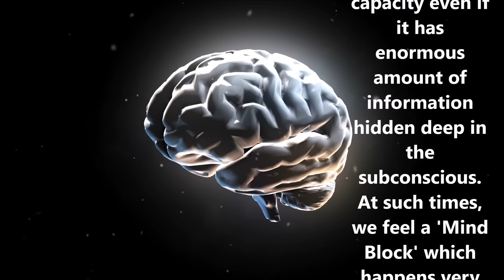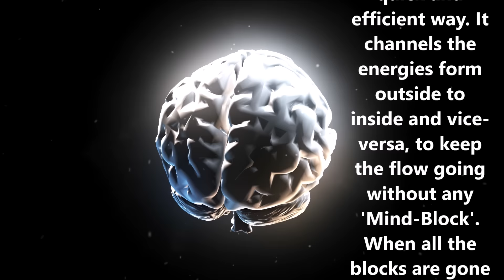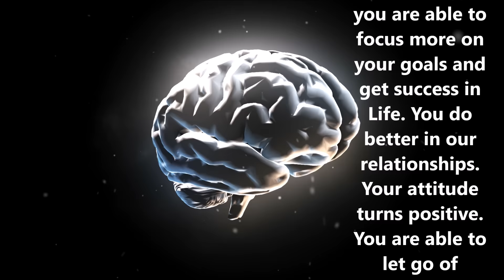^WARNING^: POWERFUL BRAINWAVE MASSAGE FOR BRAIN HEALING & RECHARGING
DHYAANGURU is a Humanitarian, Philanthropist, Mentor, Motivator, Doctor and a Spiritual Guide who has helped thousands over the years with Lectures and workshops on Self-Development, Meditation and Mantras.

SPEAKER: DHYAANGURU DR. NIPUN AGGARWAL, MD, MBA, MHT

Human brain has the tendency to get tired and exhausted  after overuse, like any other body part. Our quest to survive and perform, adds a lot of stress on the brain in daily routine. An over-exhausted brain cannot function to its best capacity even if it has enormous amount of information hidden deep in the subconscious. At such times, we feel a 'Mind Block' which happens very often in our day to day life. Brain needs a periodic massage to let out the subconscious energies and information to perform well consciously.

These sounds have been designed to reach the subconscious treasure to enhance its power to store and process and the information whenever needed in a quick and efficient way. It channels the energies form outside to inside and vice-versa, to keep the flow going without any 'Mind-Block'.
When all the blocks are gone and the energies are at their peak, your performance is enhanced tremendously. Your mood and memory are enhanced exponentially. With all this new energy, you are able to focus more on your goals and get success in Life. We do better in our relationships. Our attitude turns positive. We are able to let go of negative energies easily.

Atleast 20 minutes a day of this Brain massage, recharges your brain, heals all the mind blocks and takes you on journey to success, richness and peace.

OM

WARNING : These sounds can take the listener to a state of Trance which can affect motor functionality. For safety, do not listen to the sounds while driving or operating heavy machinery.